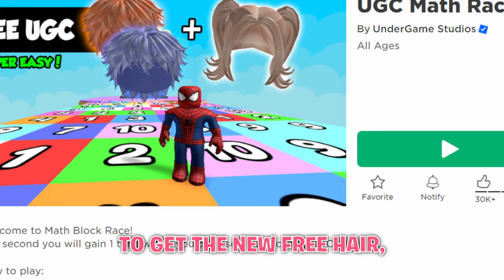WANT ROBLOX FREE HAIR? JOIN THESE GAMES! (2024)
roblox hack
robux hack
cheap korblox
infinite robux